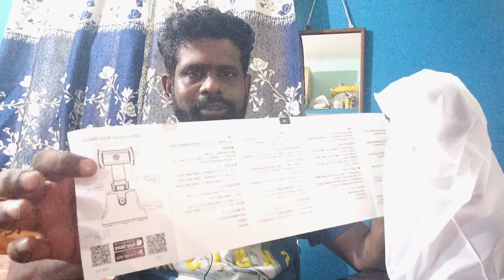was it worth to buy...review of apai genie 360 object tracking holder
review robot-cameraman#imstagramer#apaigenie#vlog#portraitswitch#beautifyfilter#tripodccompatible#360rotation#oblecttracking#facialtracking#smartshootingreels#reels#capture the fun, enjoy making videos